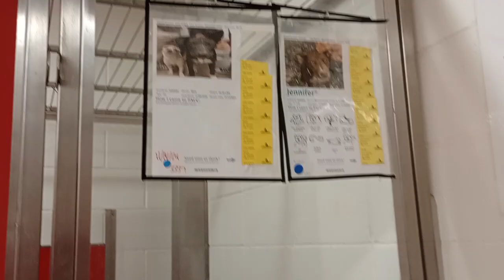Oso 3y A847967 kennel 29 pod 2 PACC shelter he's gettin better round me, whining's deterrent 4 me234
I look away once he starts whining at me, but all else ok. We're getting there.